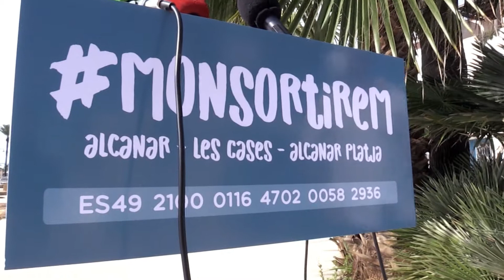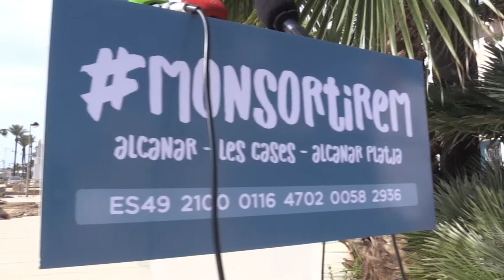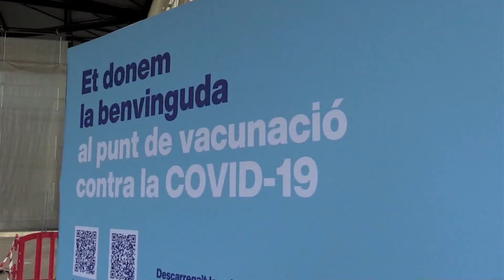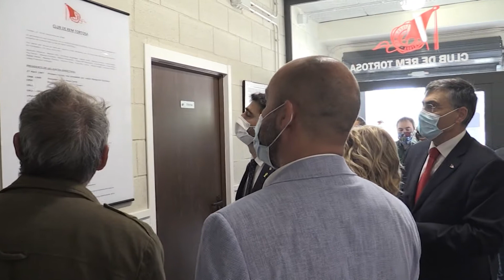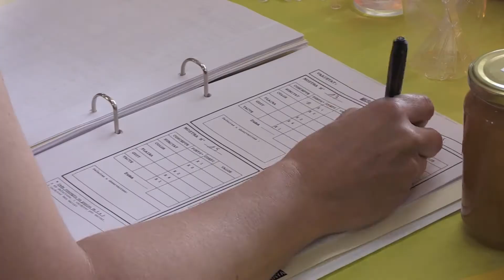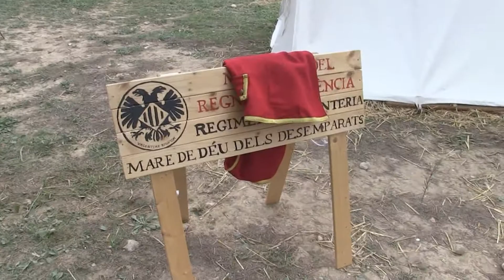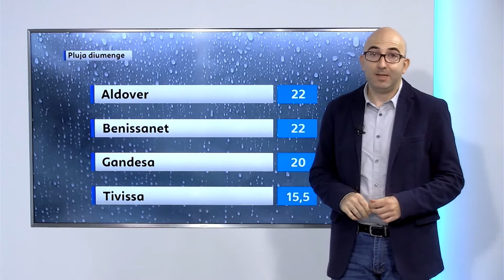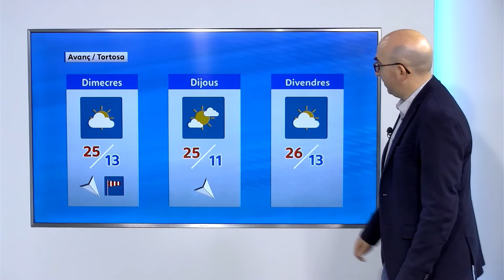L'Informatiu (4/10/2021)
Les notícies de les Terres de l'Ebre, amb Cinta Bonet.